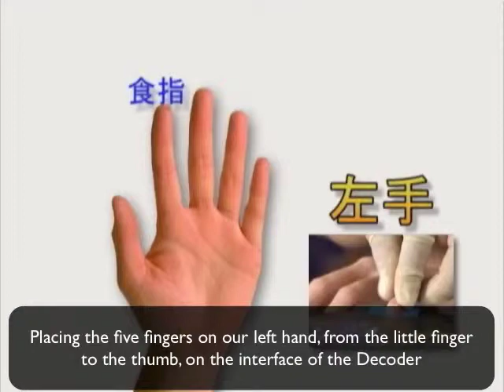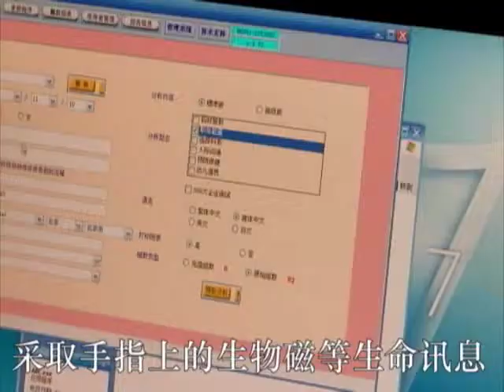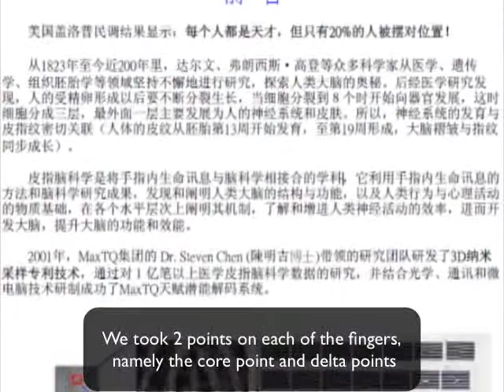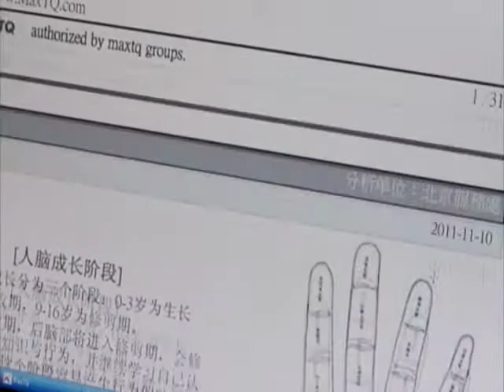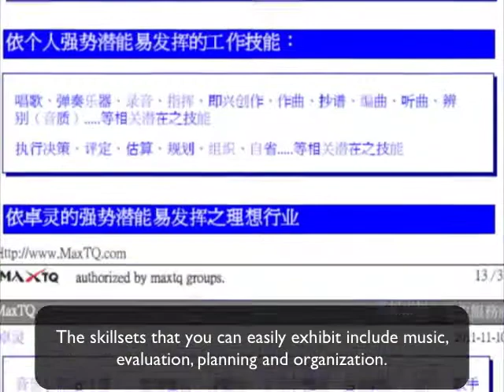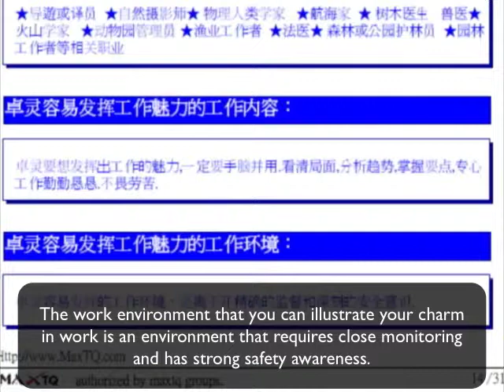MAXTQ Biometric Profiling Chinese Eng Sub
The MAXTQ Fingerprint Profiling Technology is based on the Dermatoglyphics-Cerebral Science, which links dermatoglyphics (the scientific study of fingerprints) to cerebral research (the scientific study of the cerebrum or human brain).

By harvesting the bio-data hidden in our fingers, and dovetailing the achievements of cerebral science, we were able to discover and expound the structure and function of human cerebra, the material foundation of human behavior and psychological activity, as well as the various levels of the brain mechanism. We were also able to understand and enhance the efficiency of the human neural activity, and hence further explore to improve the development of the brain to improve its performance and efficiency.